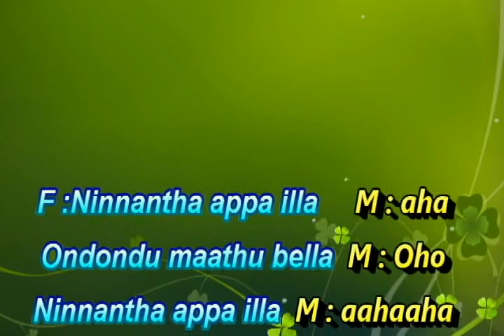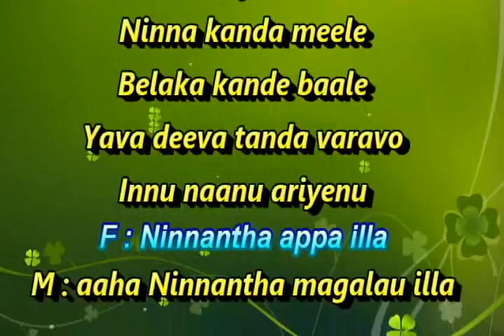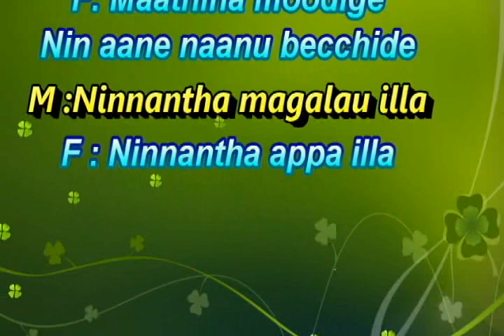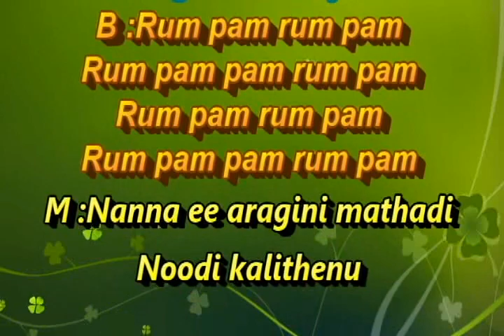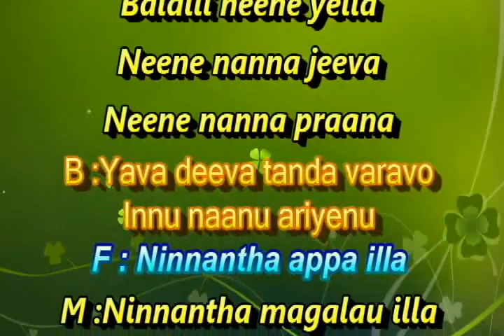Ninnantha appa illa Karaoke With Female Voice Vaishali Manjrekar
This Song is Dedicated on the occassion of Father's Day